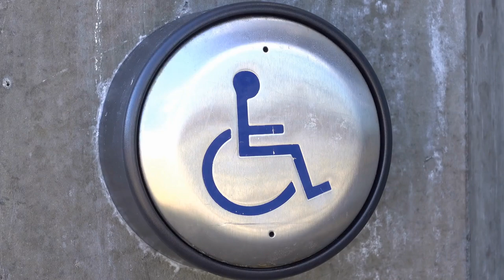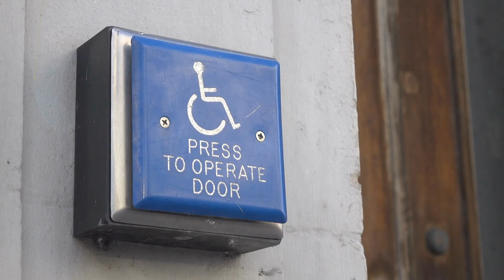San Francisco Accessibility Grant